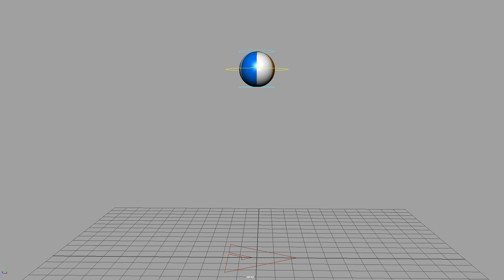Over-exaggerated ball -class Exercise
Followed settings exactly as per class.